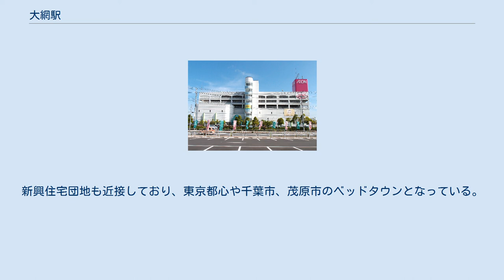大網駅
大網駅（おおあみえき）は、千葉県大網白里市南玉（みなみだま）にある、東日本旅客鉄道（JR東日本）の駅である。
 外房線を所属線 としており、東金線を加えた2路線が乗り入れている。
東金線は当駅が起点である。
 当駅開設当初は東金線の福俵駅方面に500 mほど進んだ、JR東日本大網保線技術センター付近にあり、東金駅方面から千葉駅方面と安房鴨川駅方面、両方に分岐する線形となっていた。
そのため、房総東線（現・外房線）はスイッチバックが必要であった。
スイッチバックが必要な線形については千葉駅も参照。
 1972年（昭和47年）5月に、当駅と房総東線の線路が移設・高架化され、現行の形態となった。
かつての房総東線線路は貨物列車用の短絡線として1996年（平成8年）まで使われていたが、新茂原駅での貨物取扱終了により撤去された（跡地の大部分はヤマダ電機大網白里店の敷地に転用）。
これにより房総東線と房総西線（現在の内房線）を一周するとき、蘇我駅で車両編成の前後（向き）が逆転することとなり、房総半島を循環する列車の設定が困難となった。
 外房線の相対式ホーム2面2線と、東金線の島式ホーム1面2線の計3面4線で構成されている高架駅である。
両線のホームは離れている。
経緯については、当駅の歴史を参照。
 みどりの窓口・指定席券売機・コインロッカーが設置されている。
直営駅であり、管理駅として外房線の永田駅および東金線の福俵駅・東金駅・求名駅を管理している。
 外房線ホームは全体がカーブしており、列車とホームとの隙間が広くなっている箇所がある。
そのため1番線は7両編成以上、2番線は全列車に対して駅員が乗降終了合図を出している。
 東金線ホームの4番線は外房線上り始発列車と東金線から京葉線・外房線に直通する列車が停車する。
これに対して3番線は線路がホーム先端で途切れている。
線内折り返し列車の発着のみに使用されている。
 3・4番線には、各ホームと駅構内にLED式の発車標が設置されている。
（かつては、行先をランプで知らせる案内表示器が設置されていたが撤去されている。）東金線ホームの東金方面より（3・4番線の分岐器付近）には、旧大網駅跡地を利用した保線用施設がある。
 （出典：JR東日本:駅構内図） * 参考資料：「JR東日本全線【決定版】鉄道地図帳」 第4巻 「水戸・千葉支社管内編」 『学研』 2010年3月 2019年（令和元年）度の1日平均乗車人員は10,057人である。
 アミリィ大網白里ショッピングセンター 駅は大網白里市の中心部から多少西にあり、周辺は駐車場が多い。
市役所は駅の東側、700メートル程のところにある。
新興住宅団地も近接しており、東京都心や千葉市、茂原市のベッドタウンとなっている。
 駅前バスターミナル（2005年10月9日） 注釈 出典 広報資料・プレスリリースなど一次資料